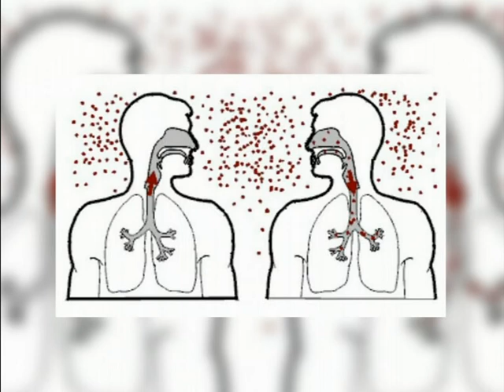รายการเปิดดวง 12 ราศี | 24/03/58 | EP 1/4